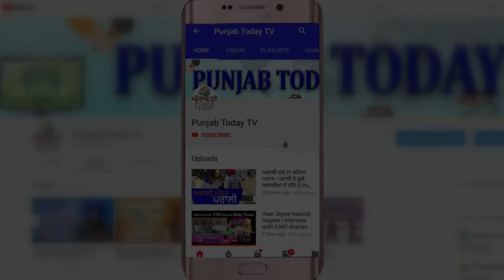गोदी मीडिया को नफ़रत फैलाना पड़ा महंगा । Godi Media । News 18 । kejriwal । Gullu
गोदी मीडिया को नफ़रत फैलाना पड़ा महंगा | संघीयों ने गुल्लु के साथी की की पिटाई